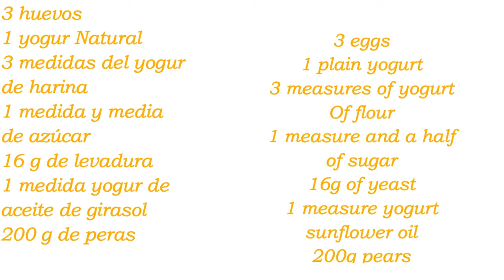Bizcocho de Peras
Me encanta los bizcochos caseros y en esta ocasión voy a compartir este que es muy sencillo y viene acompañado de fruta, como su nombre indica Peras.
Es un bizcocho jugos y tierno ideal para una rica merienda. Es gratis.
También puedes pasar por mi blog de cocina y conocer muchas más recetas tradicionales y caseras.